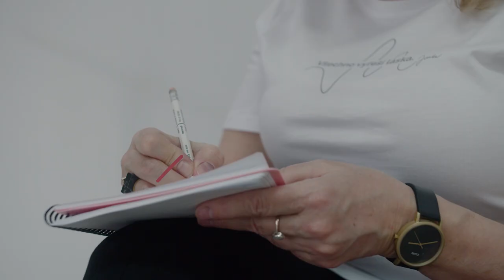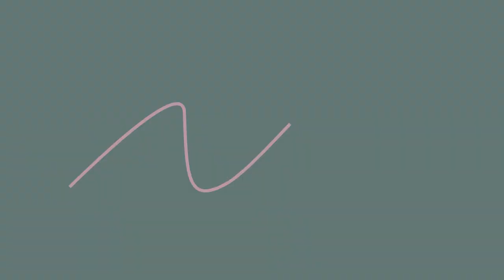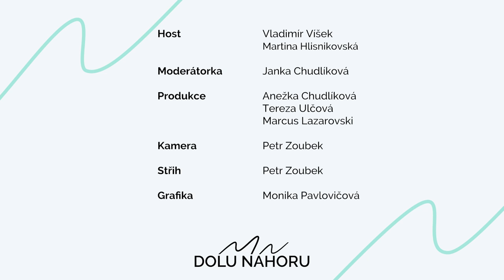DOLU|NAHORU: "I malé kroky mají velký dopad..." - Tým IKEA (Martina Hlisnikovská & Vladimír Víšek)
Speciální díl DOLU|NAHORU s @ikea_cesko 💛
Jelikož vás téma udržitelnosti velmi oslovilo, rozhodla jsem se natočit speciální díl mého pořadu  DOLU|NAHORU právě na toto téma.💡

Dozvíte se spoustu zajímavých informací od těch nejpovolanějších z oboru udržitelnosti. Společně s Martinou Hlisnikovskou (specialistkou IKEA pro udržitelnost) a Vladimírem Víškem (manažerem IKEA pro udržitelnost) bychom vám rádi přiblížili téma udržitelnosti tak, abyste ho přirozeně zakomponovali do běžného života.✔️

Kladla jsem otázky, které si v souvislosti s tímto tématem klade každý z nás.💡

Oba hosté jsou na téma udržitelnosti odborníci v IKEA a dlouhodobě se mu věnují. Já osobně jsem si rozhovor moc užila a mile mne překvapil. Donutil mě přemýšlet o udržitelnosti do hloubky a uvědomit si, jak i malé aktivity mohou našemu prostředí významně pomoci.
CO VY NA TO? Je vám toto téma blízké? 🌍